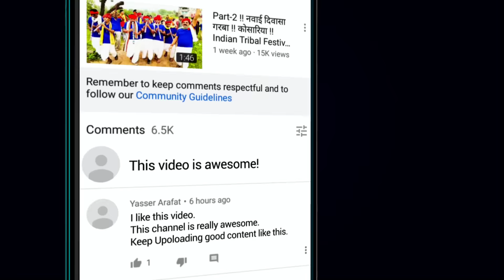वालपुर भगोरिया 2021 | वालपुर का भगोरिया 2021 | Walpur Bhagoria 2021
Walpur Bhagoria 2021 | वालपुर भगोरिया 2021 | वालपुर का भगोरिया 2021

📺 Aadivasi in Alirajpur✅ चैनल में स्वागत है !